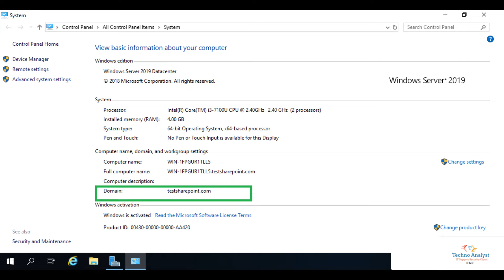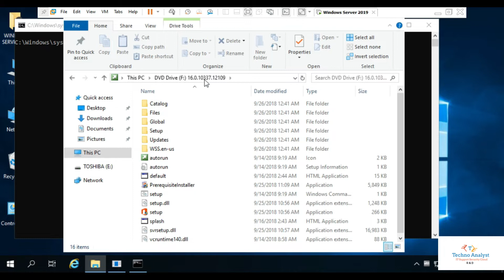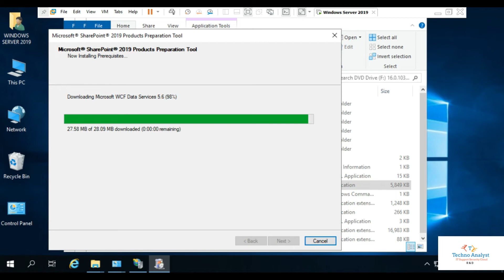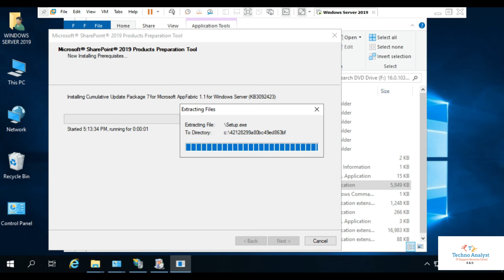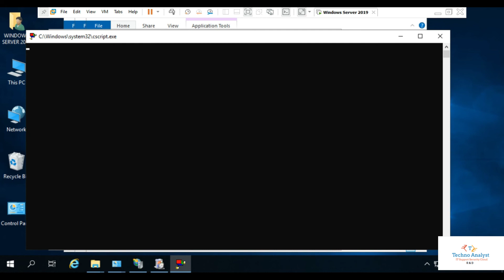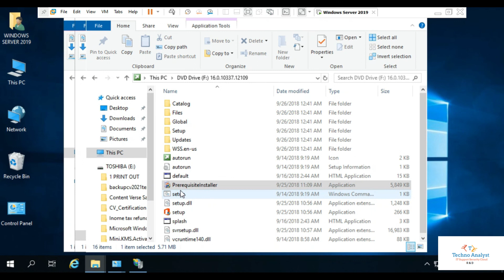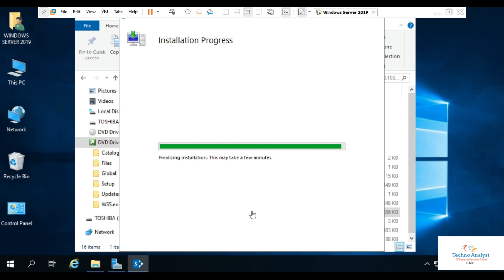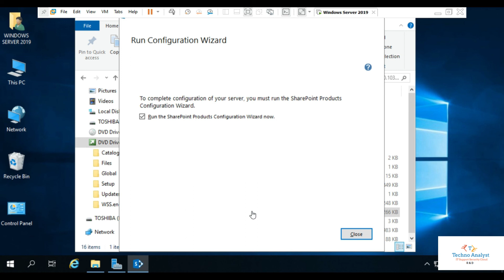Install SharePoint Server 2019 in Windows server 2019#VMware | Server Installation| DMS| Microsoft.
In this Video we will explain you , How to install SharePoint server in windows server 2019 Datacenter in VMWARE .
The Microsoft SharePoint Products Preparation Tool installs the following prerequisites on SharePoint servers in a farm:

Web Server (IIS) role

Windows Process Activation Service feature

Microsoft .NET Framework version 3.5

Microsoft .NET Framework version 4.7.2

Microsoft SQL Server 2012 Service Pack 4 Native Client

Microsoft WCF Data Services 5.6

Microsoft Identity Extensions

Microsoft Information Protection and Control Client 2.1 (MSIPC)

Microsoft Sync Framework Runtime v1.0 SP1 (x64)

Windows Server AppFabric 1.1

Cumulative Update Package 7 for Microsoft AppFabric 1.1 for Windows Server (KB 3092423)

Visual C++ Redistributable Package for Visual Studio 2012

Visual C++ Redistributable Package for Visual Studio 2017.